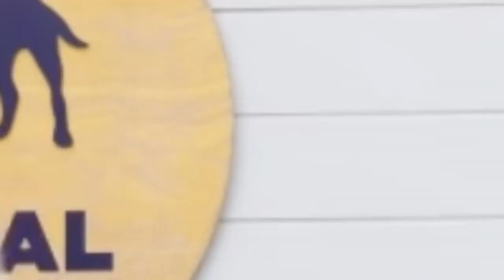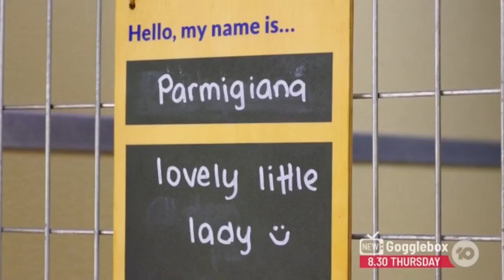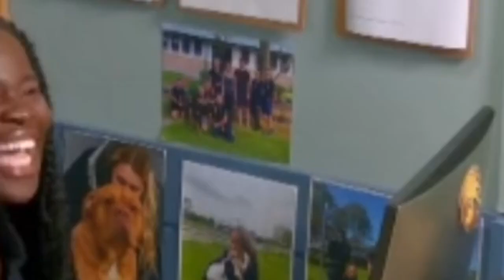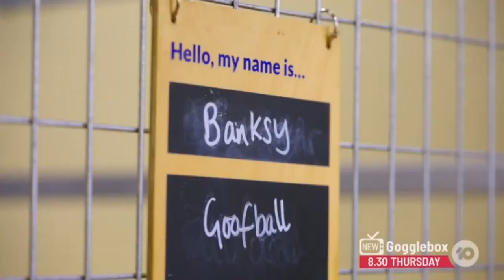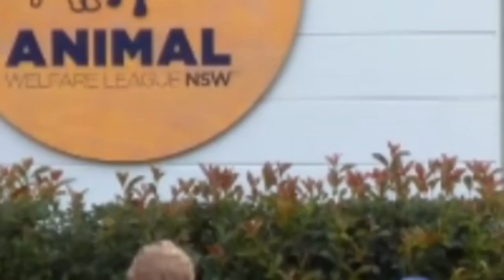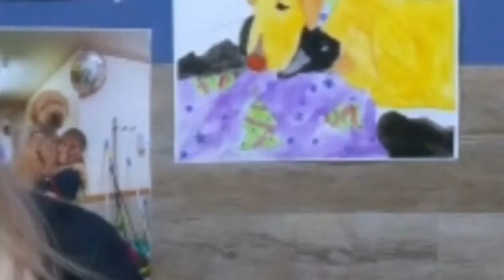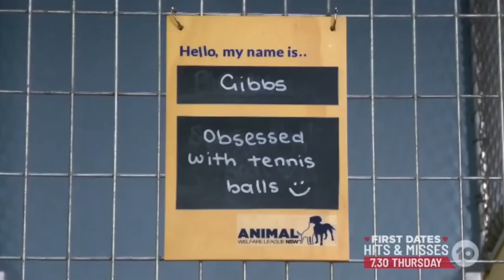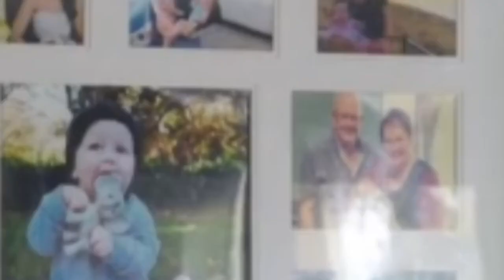The Dog House Australia 2022 | Border Collie - The Dog House Australia Season 2 Episode 1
Episode 1

Grey nomads Warren and Jan are on the hunt for a four-legged companion to join them on their caravan adventures. Mum Karen and daughter Edie meet Parmigiana - a gentle and energetic border collie.